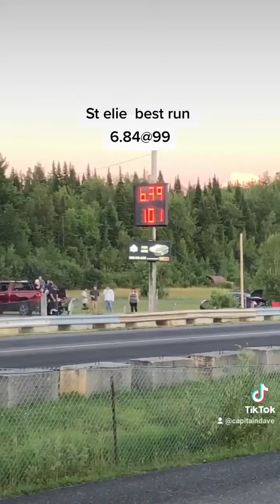Personnal best 6.84@99mph duramax Twin turbo